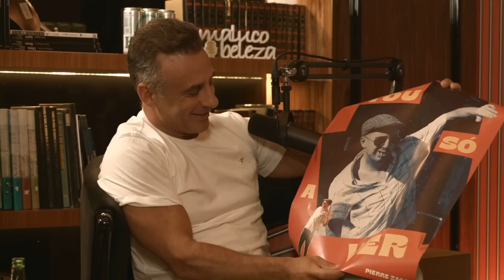PIERRE ZAGO (ESPECIAL PORTO) (2/2)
🟣 A EQUIPA

Apoio à Produção: Patrícia Fernandes (Agência Glam e Twenty One)

🔵 MAIS INFORMAÇÃO

Local da entrevista: Vinha Boutique Hotel

- Seja responsável, beba com moderação

NÃO IMAGINO FAZER APANHADOS A VIDA TODA